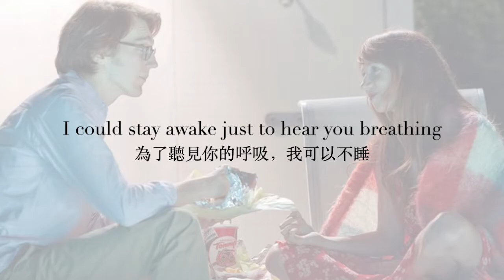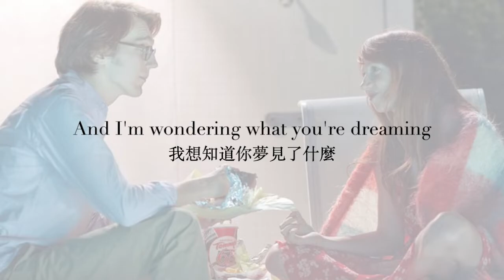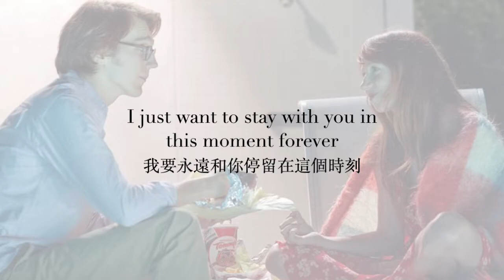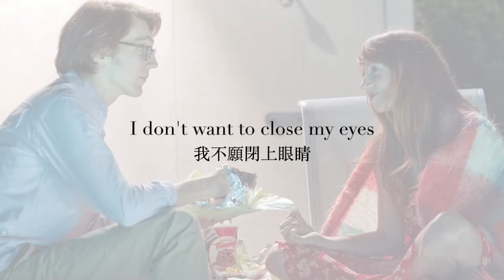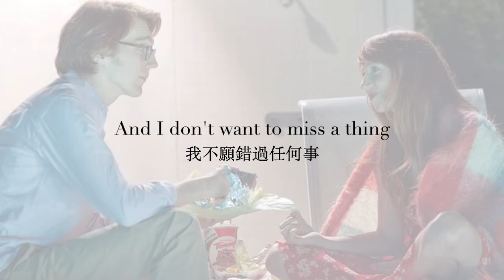I Don't Want to Miss a Thing《我不想錯過任何事情》-Aerosmith【中文歌詞版】90&00's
字幕/翻譯: Ashley
圖片來源：Google#